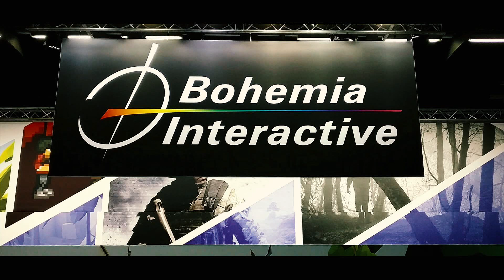DayZ Gamescom 2018 Aftermovie by RonFox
Beers, games and friends - Watch our impressions from Gamescom 2018, where we met with the DayZ developers and other community members to have a blast!